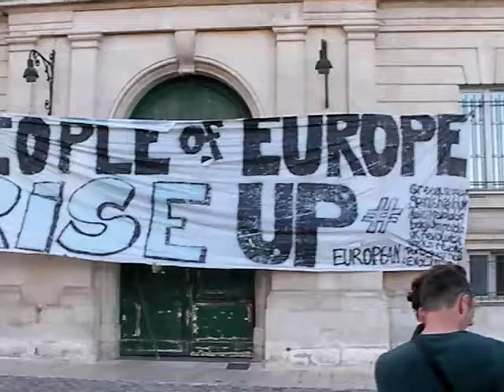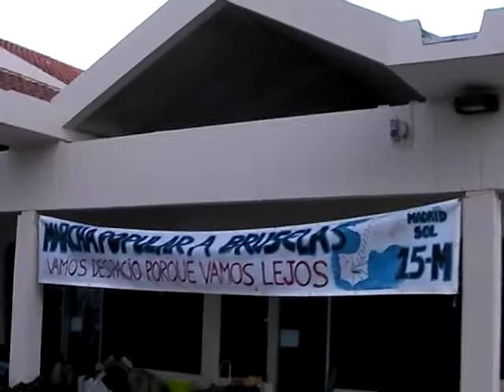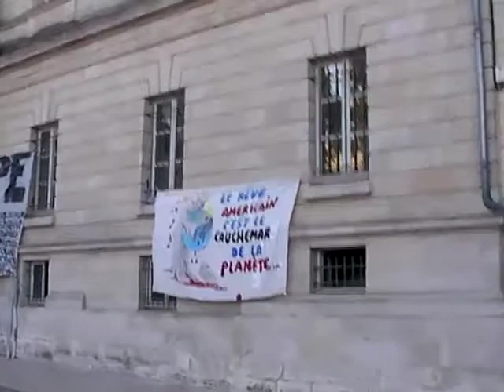Etape de la marche des Indignés à Poitiers 04-09-11 (2)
Campement place du marché.

* Groupe Facebook : Democracia real ya! Poitiers